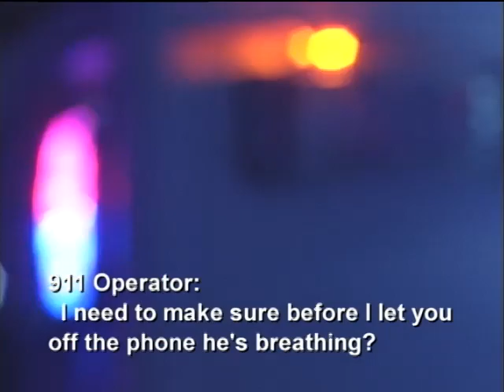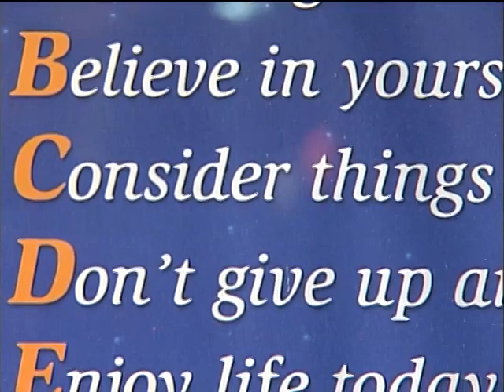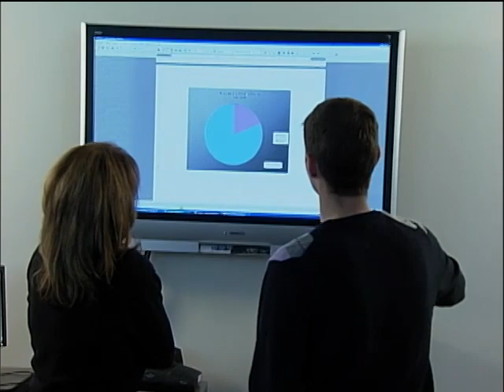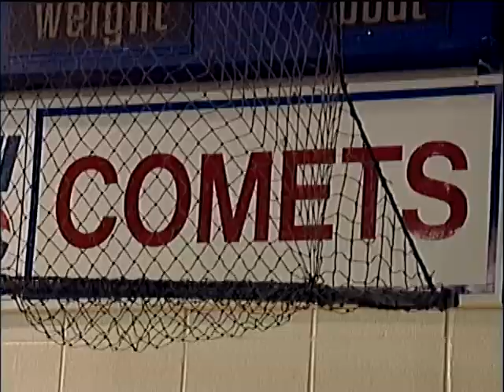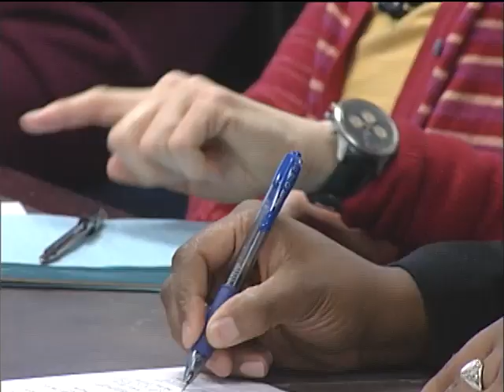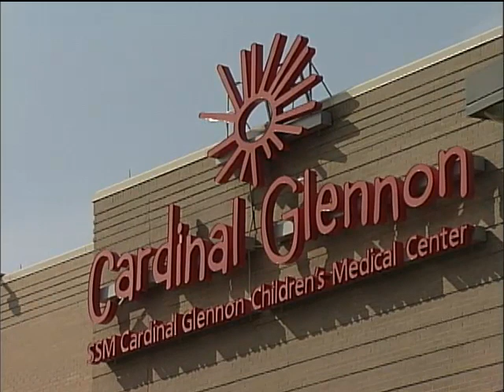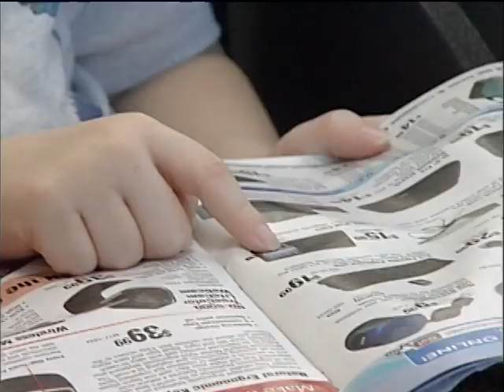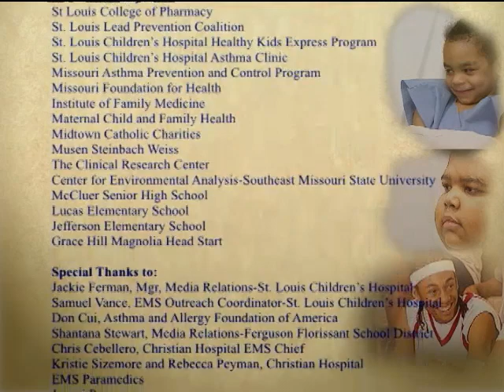Asthma In St Louis... Are we doing enough?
This asthma documentary is about putting the spotlight on, and bringing awareness to, a very serious illness.  Through the personal stories of St. Louisans, it will show the challenges of managing and living with asthma, the affects on those who have lost loved ones due to lack of knowledge or help, and what's being done here in our city to ensure that as many people as possible have the necessary skills and tools to be able to manage their asthma, while living long and healthy lives.